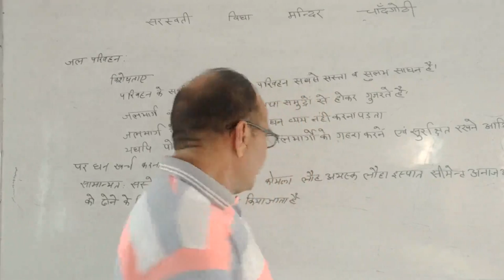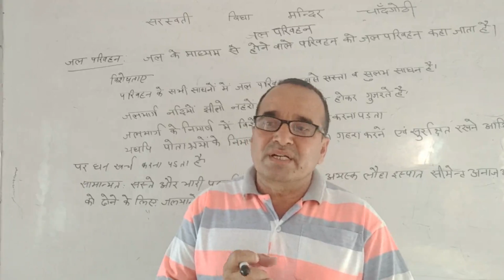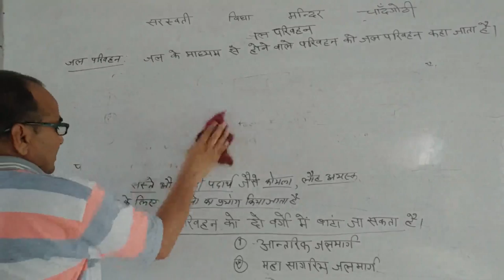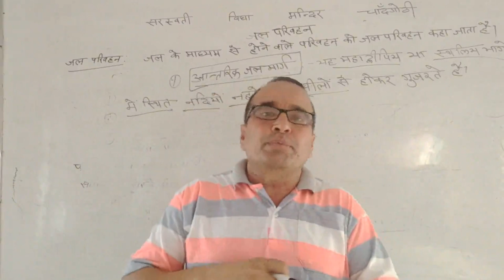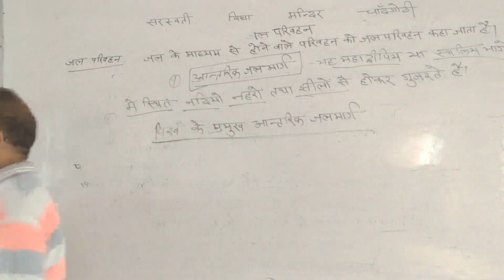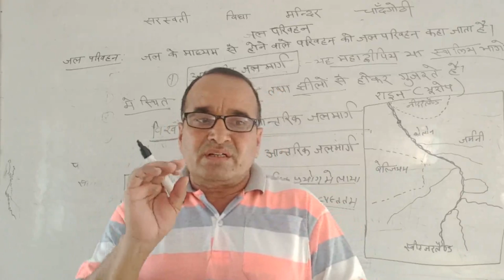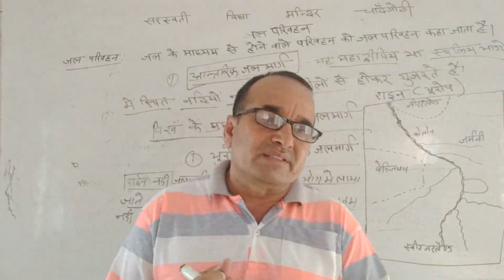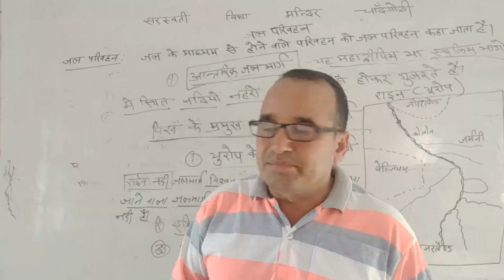XII Geo L-10 Part-II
Made by Ratiram Sharma From Saraswati School, Chandgothi